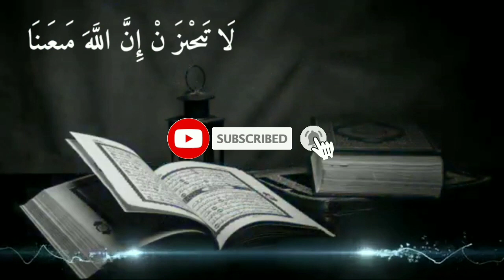BACA 1X SAJA!!Jangankan Cuma Pegang Berhubungan B4D4n Pun Dia Mau,Amalan Pembuka Aura Wajah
TERIMA KASIH